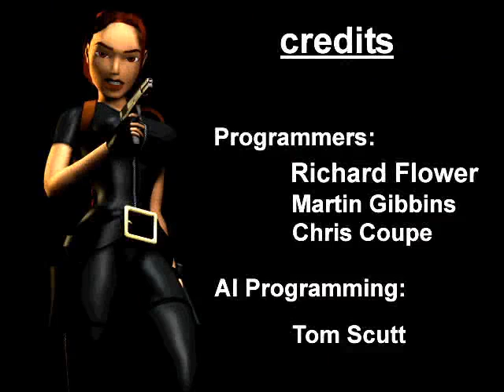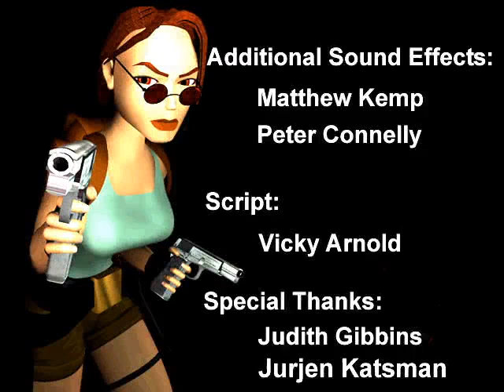Tomb Raider III Meteorite Cavern final (Willard's fatal move)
A man turns into a spider,and Lara kills a helicopter pilot...
Lara,you scored 5/10 could do better.
The End.